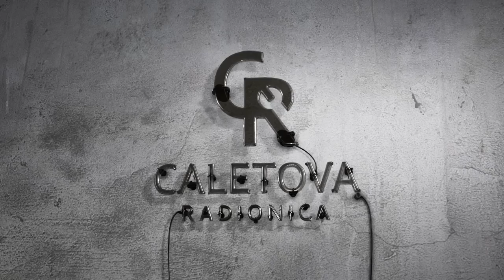RUSENJE I PRIPREMA | KUĆA ZA KOMŠIJU | PART 2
OVDE IMATE ZIRO RACUN NA KOJI MOZETE POMOCI AKO ZELITE
ZA DRAGOSLAVA PANTICA
NLB KOMERCIJALNA BANKA
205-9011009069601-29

Ako vam se svideo klip - lajkujte, šerujte i pretplatite se na kanal. Hvala svima !